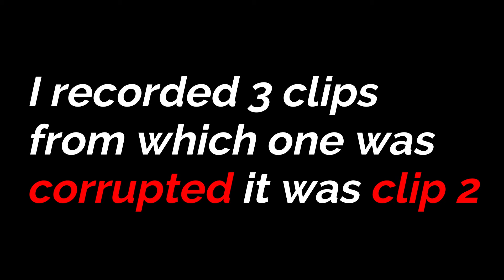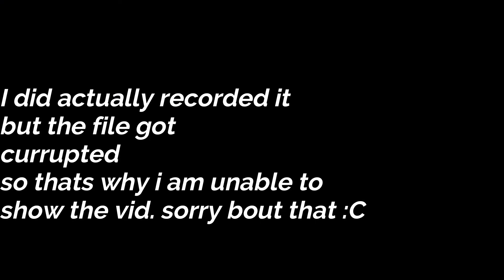Giving my REAL PASS to RANDOM people in ARSENAL!!!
and in todays vid i gave my ROBLOX acc pass to COMPLETELY RANDOM/STRANGERS in ARSENAL!!!

Make sure to sub and like this vid!!